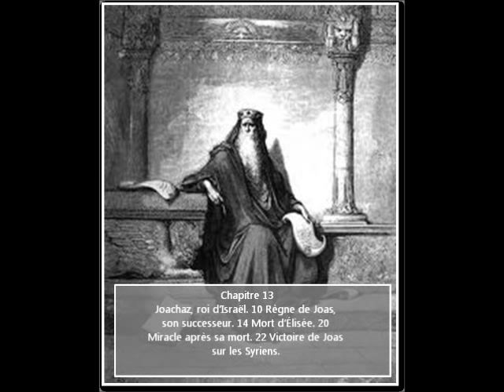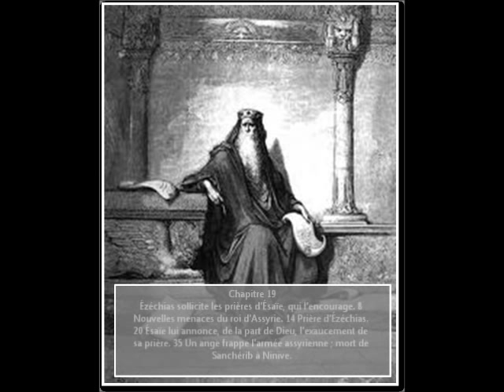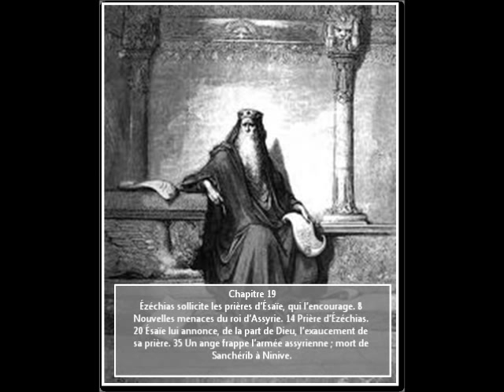2 partie du Second livre des Rois en audio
Le deuxième livre des Rois est un livre de l'Ancien Testament chrétien et classé parmi les livres des Prophètes dans la tradition juive.
Les deux livres des Rois racontent l'histoire d'Israël depuis la rébellion d'Adonija, quatrième fils du roi David (vers 1015 av. J.-C.) jusqu'à la captivité finale de Juda (vers 586 av. J.-C.) Ils contiennent toute l'histoire du royaume du nord (les dix tribus d'Israël) depuis la séparation d'Israël en deux royaumes jusqu'à sa déportation par les Assyriens dans les régions du nord.